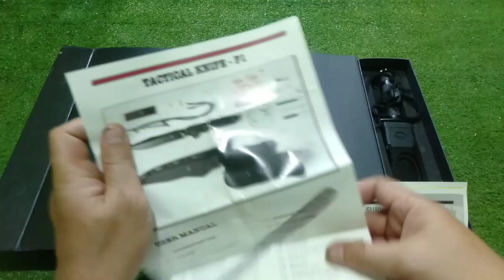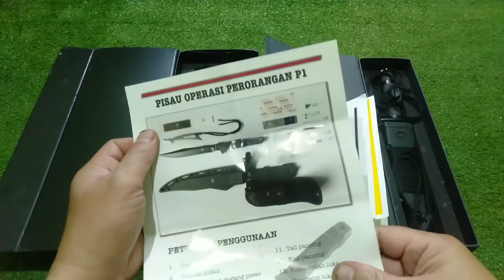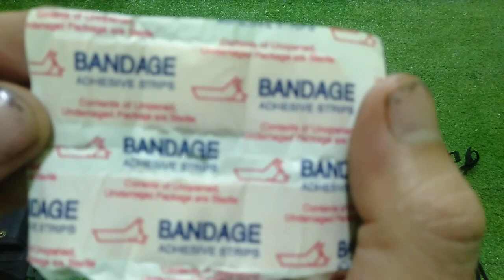Pisau Perorangan TNI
Pisau Perorangan jenis taktis dan survival buatan dalam negeri yang digunakan secara luas oleh prajurit TNI.